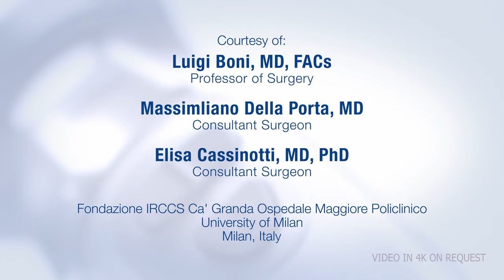Laparoscopic Adhesiolysis and Suturing of Perforations with KARL STORZ IMAGE1 S™ 4U 4K Camera System